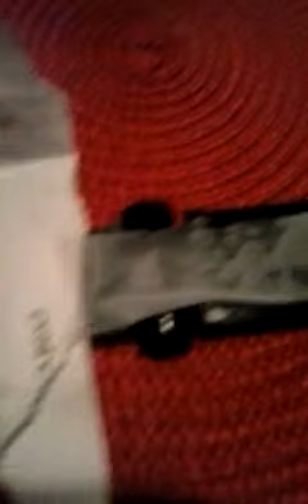Home made toy mower pt1.